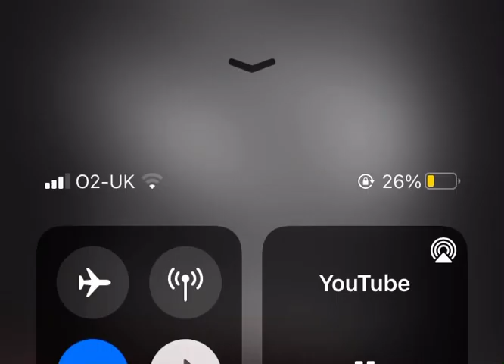Janky - police state